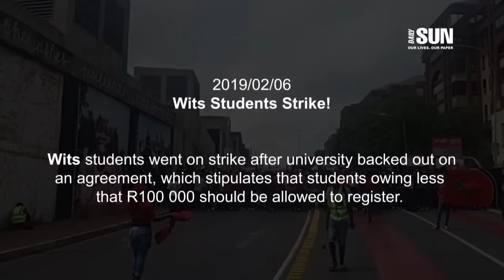Wits Student Strike: Protest over registrations.